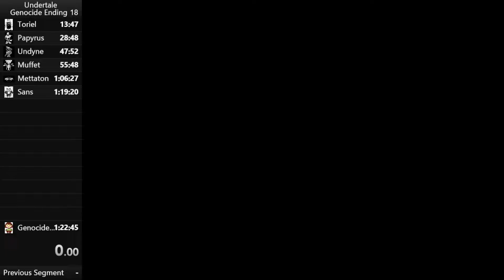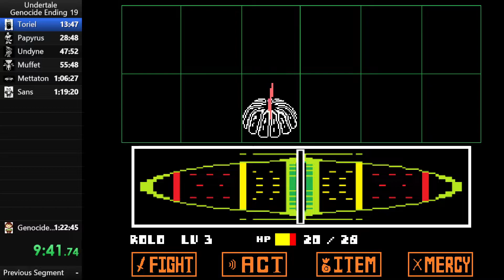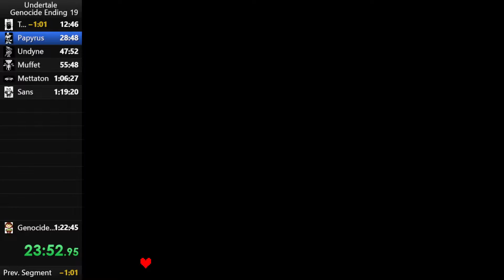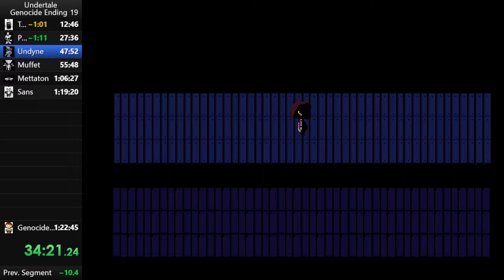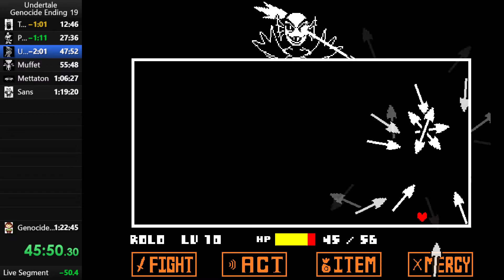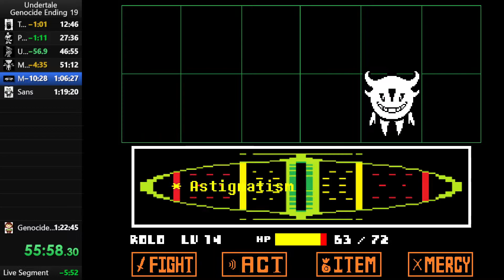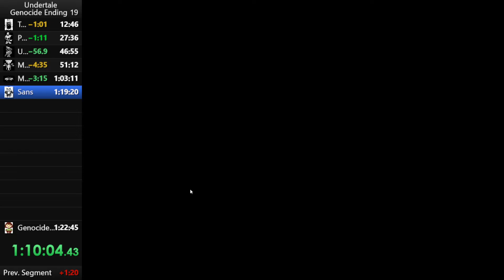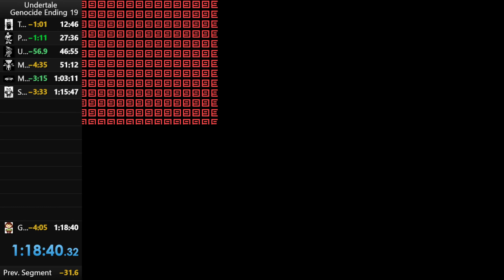Undertale Genocide Speed Run 1:18:40.32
Simple. Kill All. Kill Fast.